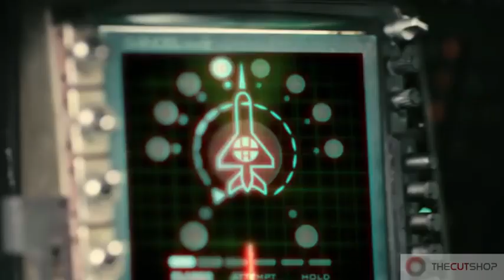Reklama na motorový olej v Indonésii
Vtipná reklama na motorový olej od společnosti Pertamina v Indonésii.